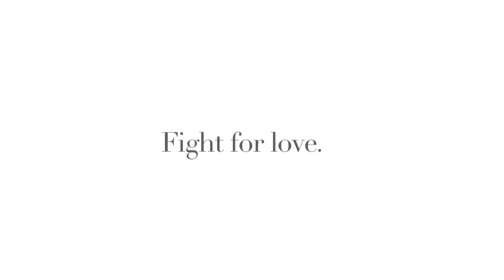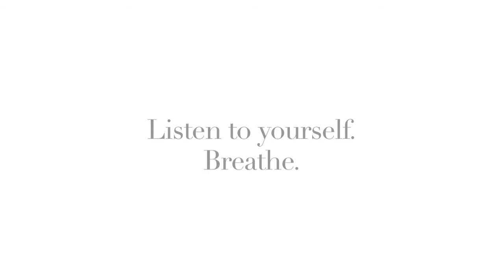Domus Academy - Master in Fashion Design - Erkna Coruh - Golden Age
Erkan Corush - former student of the Master in Fashion Design - Collection